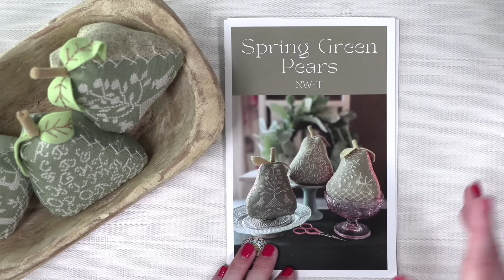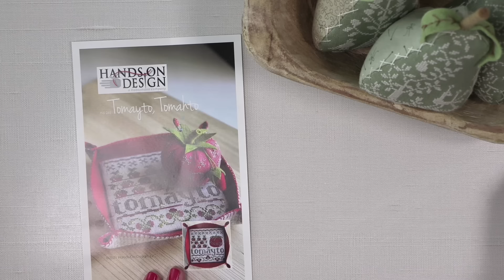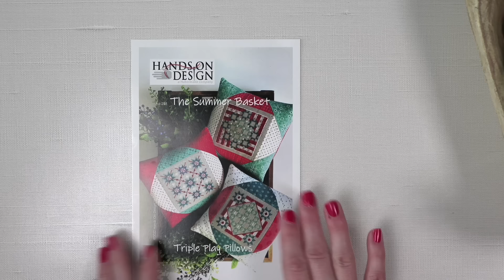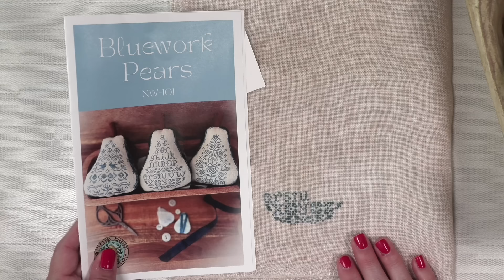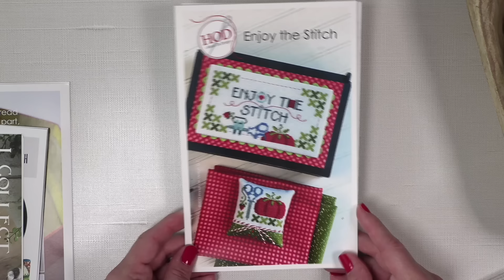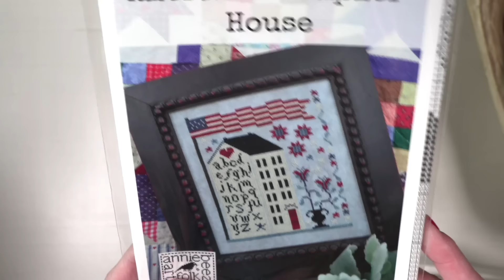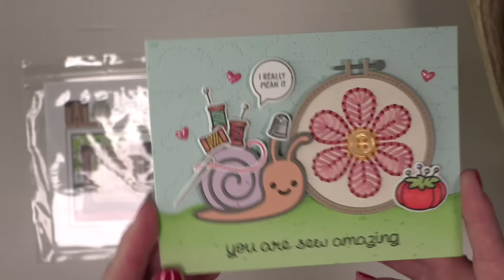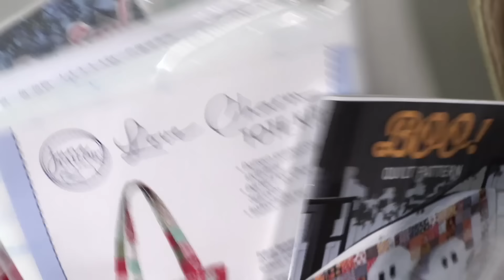PEAR-fect Pears CROSS STITCH and All the Tomatoes! (Flosstube Ep. 82)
FFO'S
· 36 Count Agave Edinburgh Linen
· Dinky Dyes Silk Thread - Pearl

· 36 Count Travertine by Colour & Cotton
· DD Persian Jade Silk
TOMATO CHARTS
LET'S VOTE!
What Tomato Chart should I stitch next? Dutch Tomato Pinkeep or Mend Block Party
HAUL & STITCHY KINDNESS
FLOSSTUBE 77
𝟑 Signs of Christmas Charts + 28 count Light Mushroom: Cindy Esler

FLOSSTUBE 78
𝟐 28 Linen Bundle: Stacy Lutter
𝟒 Aida Bundle: Elysbeth Carson

FLOSSTUBE 79
𝟓 28 Count Wheat Lugana: Kim Faloon
TIME STAMPS
0:00 WELCOME
1:51 FFO's
18:09 FINISH
20:55 WIP(S)
32:26 NEW START
36:26 TOMATO CHARTS
46:12 HAUL
53:12 STITCHY MAIL
1:04:13 GIVEAWAYS
LINKS & MENTIONS
➤ LET’S BECOME FRIENDS!!